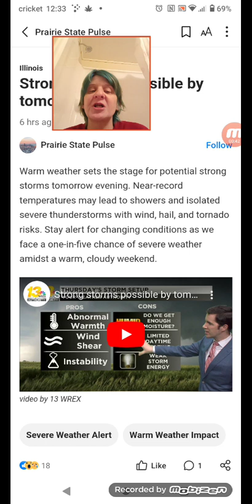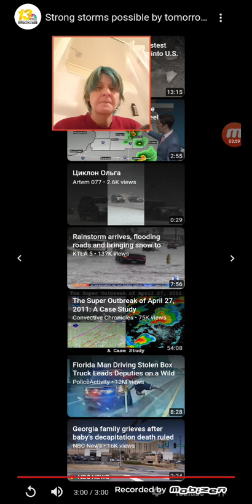Strong storms possible by tomorrow evneing